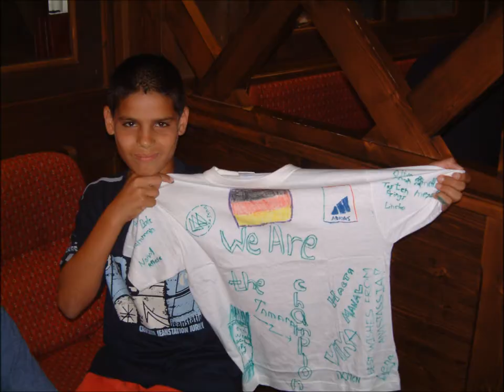rifaat tourk jaffa Assosaition from 02 to 12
Assosaition from 02 to 12